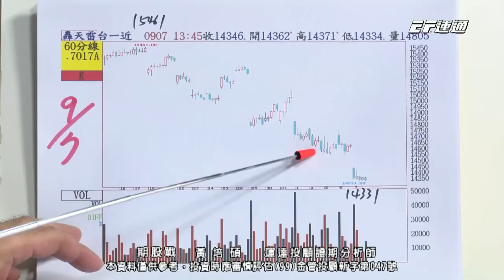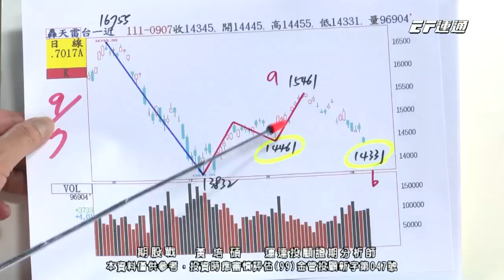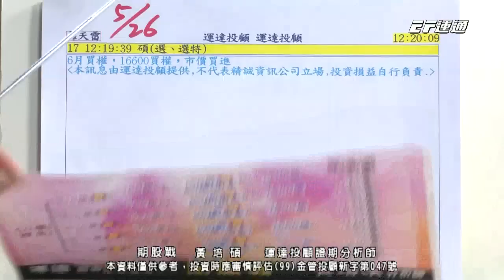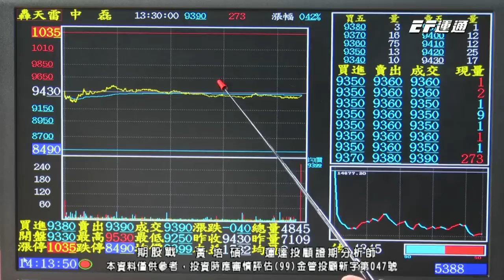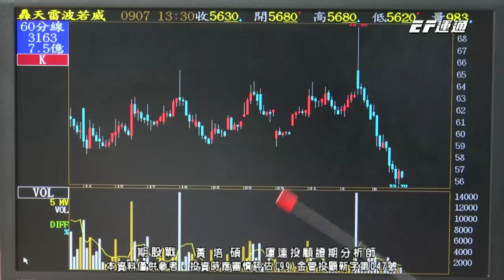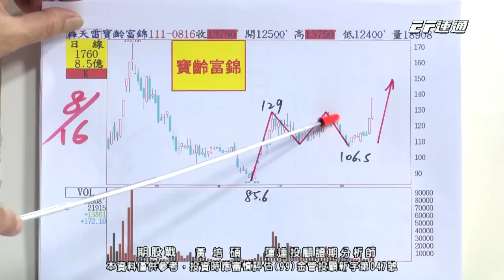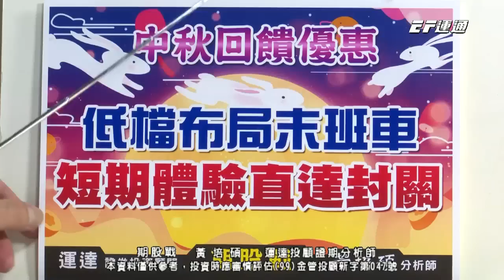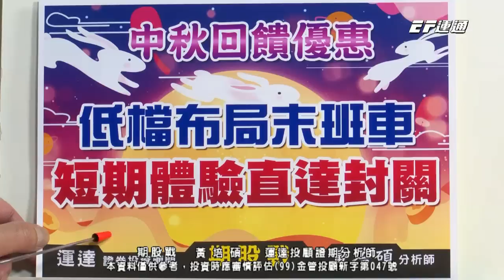20220907 1400 黃培碩 期股戰